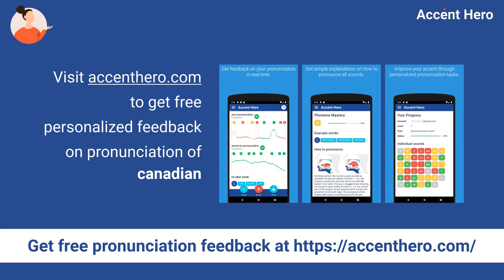CANADIAN - Meaning and Pronunciation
How to pronounce canadian?

This video provides examples of American English pronunciations of canadian by male and female speakers.
In addition, it explains the meaning of canadian through a definition and several visual examples.

IPA Transcription of canadian is /kənˈeɪdiən/.

Definition of canadian:
Canadian is a person from Canada.

If you'd like to test your pronunciation of canadian, check out Accent Hero's real-time pronunciation feedback tool: